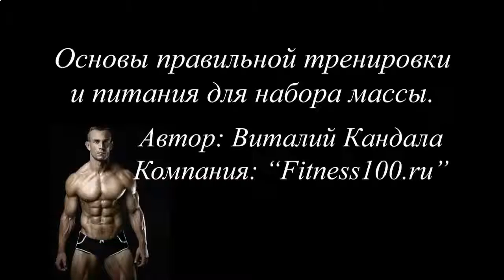ПРОТЕИНОВЫЕ ФИТНЕС КОКТЕЙЛИ